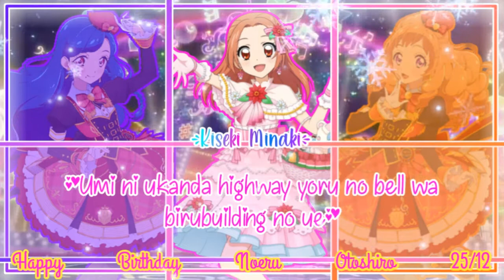Twilight Étranger「Short lyrics」Noeru♡Sora♡Maria